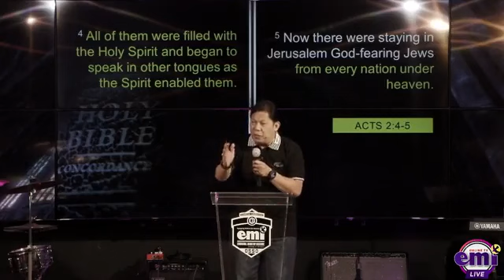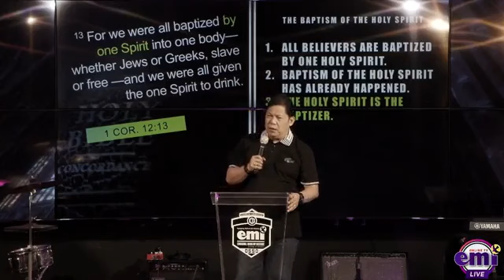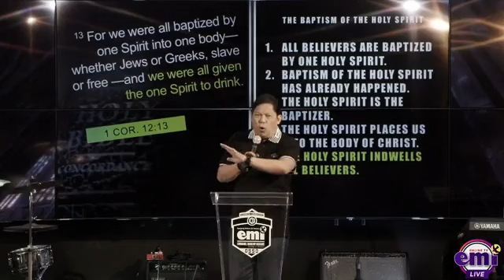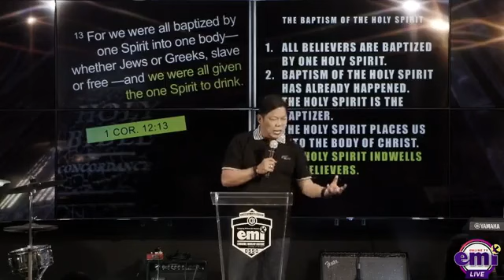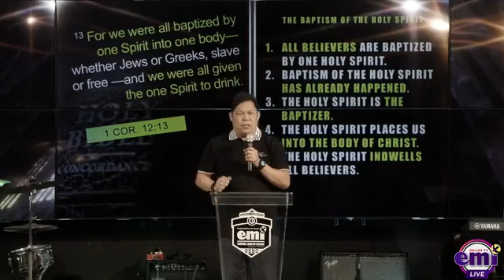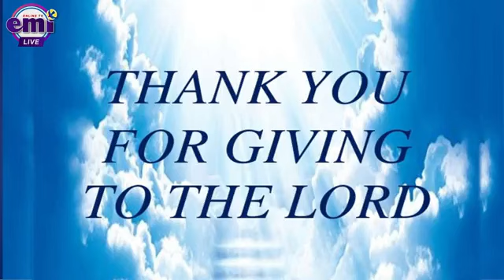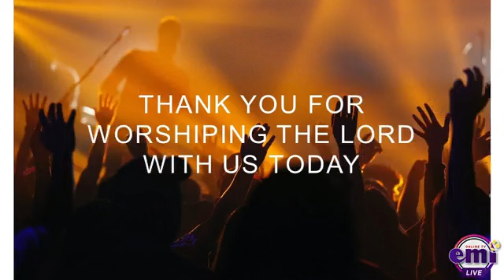The Baptism of the Holy Spirit | Bishop Emi Domingo | Series 100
The Bible Explains (Series 100) - The Baptism of the Holy Spirit
Bishop Emi Domingo - EMI Online